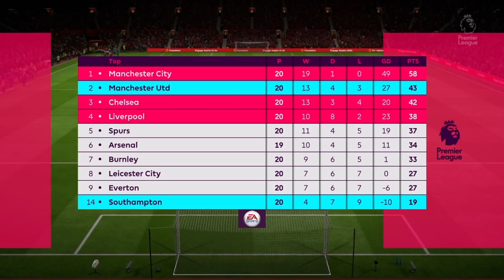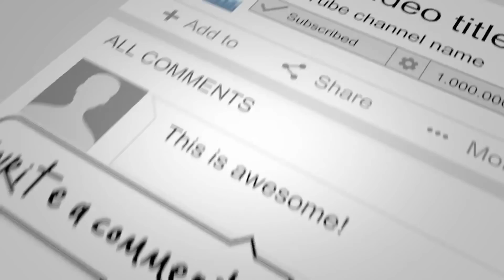Manchester United vs Southampton ᴴᴰ 30.12.2017 - Premier League | FIFA 18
Manchester United  vs Southampton - 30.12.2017

Manchester United  vs  Southampton
21.Spieltag - Premier League
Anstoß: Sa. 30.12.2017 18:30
Stadion: Old Trafford, Manchester

Voraussichtliche Aufstellungen:
Manchester United
de Gea – Shaw, Rojo, Jones, Young – Rashford, Pogba, Matic, Mata – Lukaku, Lingard
Trainer: José Mourinho

Southampton
Forster – Targett, Hoedt, Yoshida, Stephens – Romeu – Boufal, Lemina, Höjbjerg, Redmond – Long
Trainer: Mauricio Pellegrino